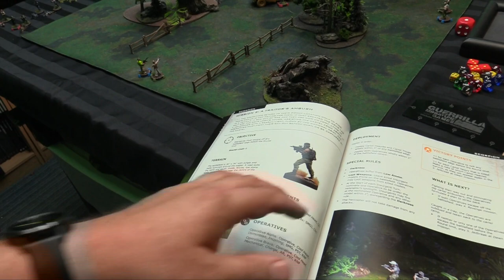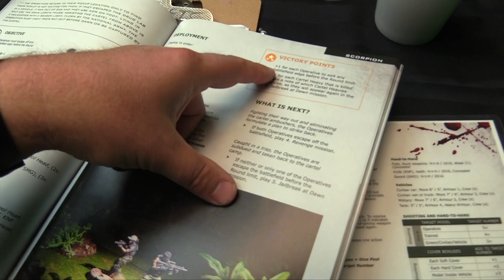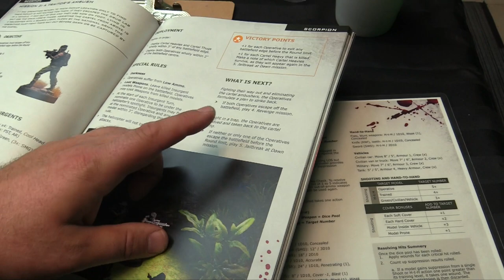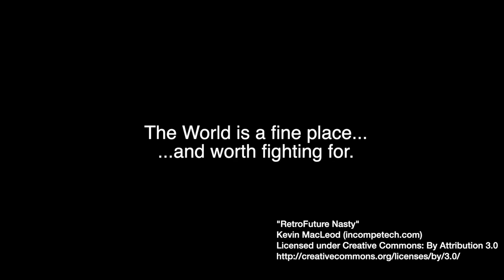CLOSE QUARTER BATTLE Operation SCORPION - Part 2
Lunchbox and Striker have made it to the exfil site only to find themselves betrayed by the local military! The Cartel is closing in and their stolen vehicle is out of gas, they need to make it out while it's still dark or they will be captured and killed for sure.

The very cool terrain that us featured in the Rulebook and is from Corvus Terrain